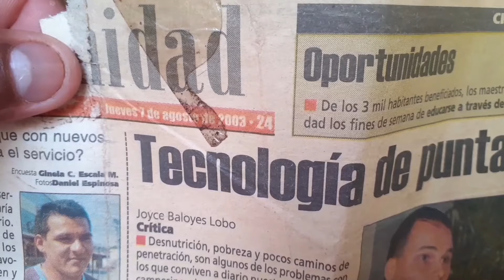‎@royngabe-tv PERSONAJES muy inportante DURANTE LA Fundación IPT JOAQUINA H DE TORRIJOS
buenos días..aquí estoy compartiendo algo de las reseñas históricas de Colegio I.P.T.JOAQUINA H EE TORRIJOS.
..AQUI ESTAN EL CONTENIDO..@royngabe-tv  @antoniomarianooficial2063
PUEDEN VER Y COMPARTE  .